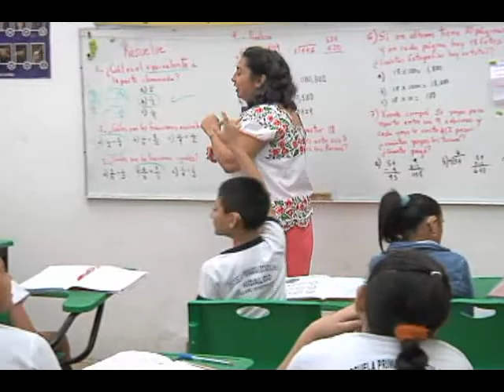ULTIMO DIA ESCUELA SEMANA STA mpeg2video